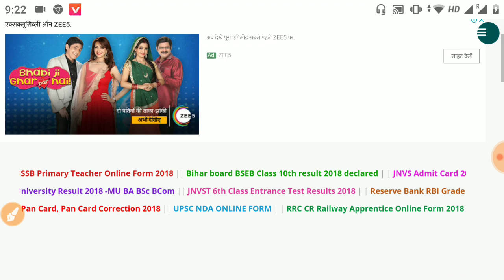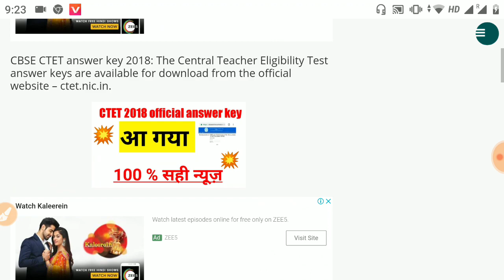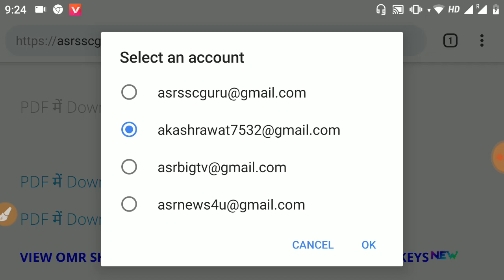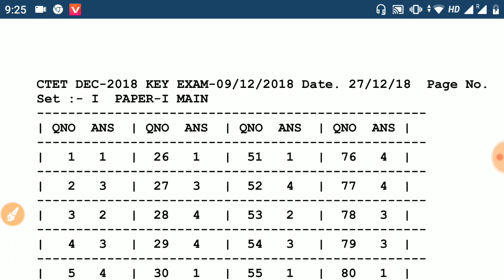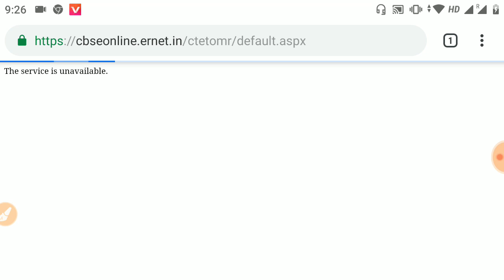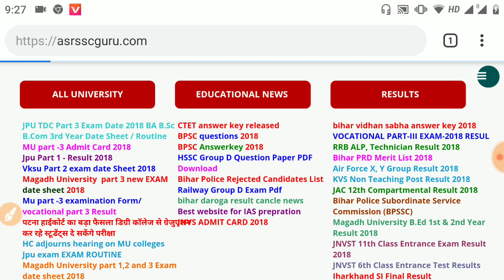CTET 2018 answer key official , CTET 2018 official result , CTET answer key 2018, CTET answer key,